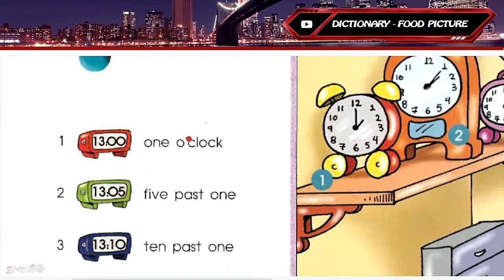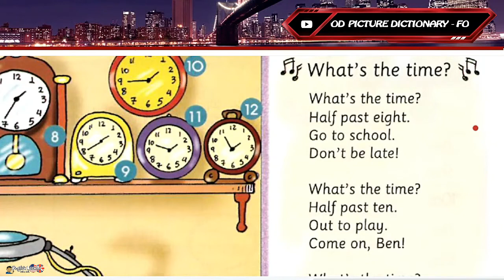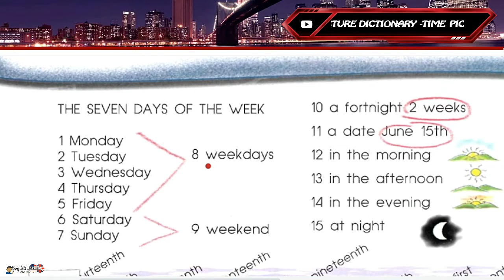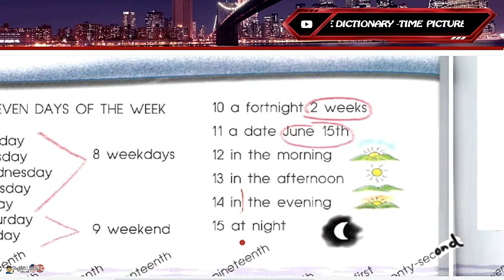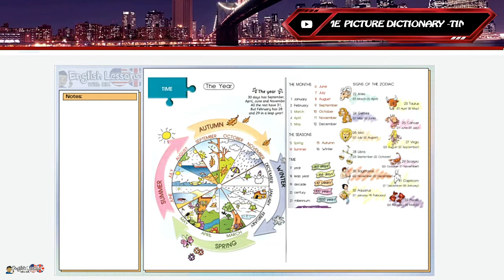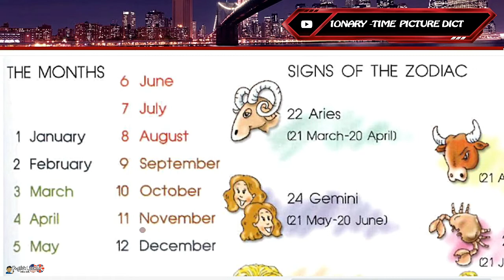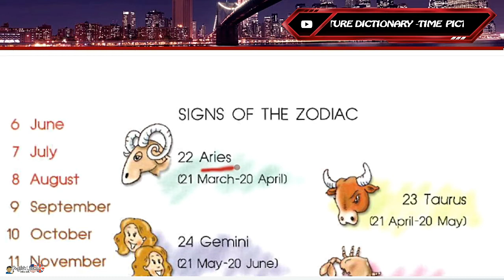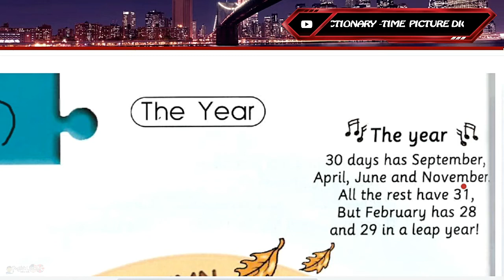05 VOCABULARY ¦ Time ¦ Days and Dates ¦ The year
Learning English is fun!
-Hi! Here you have resources to improve your English language with "The Express Picture Dictionary" For young learners.
Elizabeth Gray
Express Publishing
Level: BASIC
You can go to my blog or/and fan page for more free lessons and resources:

1)This video has no negative impact on the original works (It would actually be positive for them) 2)This video is also for teaching purposes. 3)It is not transformative in nature. 4)I only used bits and pieces of videos to get the point across where necessary. Learn English with Mr. Cruz does not own the rights to these video clips.